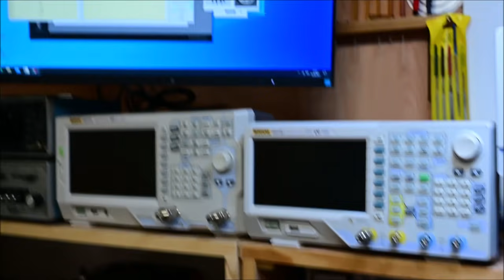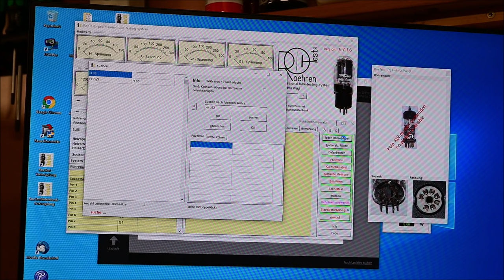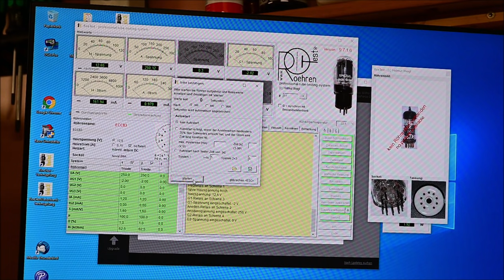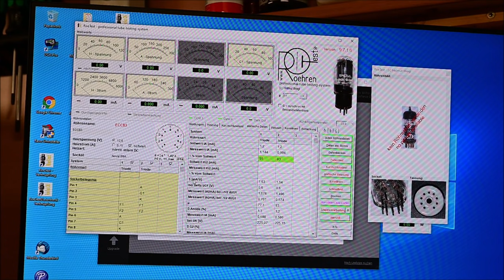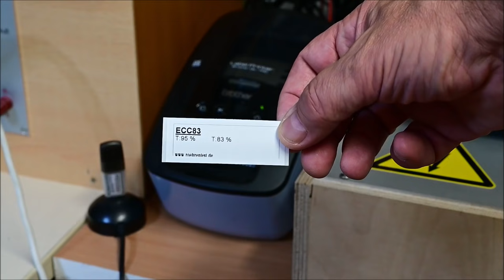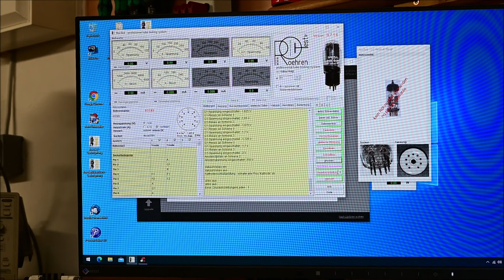Feierabend! Röhren für das Lager messen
Ich zeige noch einmal detailiert die Arbeit mit dem Roetest. Eine große Menge geschenkte Röhren sollen ins Lager.